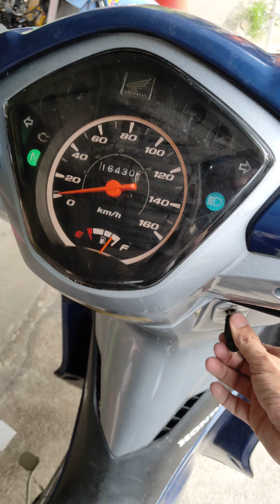เวฟ 110 ไอกล่อง APIระบบเดินหอบพร้อมหมวดยิงเพิ่มความแรง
รีวิวwave 110i กล่อง APIกล่องเดินหอบพร้อมหมวดยิงจำหน่ายอะไหล่แต่งสวยงามรถมอเตอร์ไซค์สายประกวดทุกชนิด